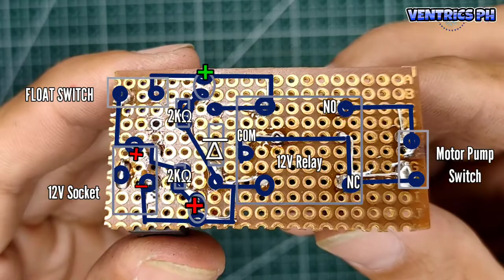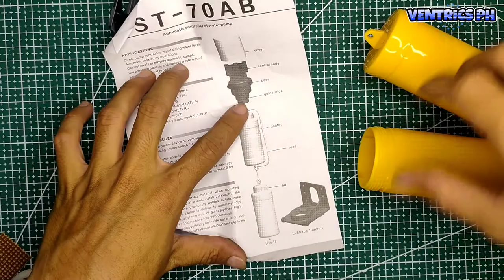DiY Simple Water Level Controller | No IC | Part 1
Hi guys, for today's video we gonna teach you how to make a simple water level Controller without IC. The reason why we used 12 V as the supply of the circuit and in the float switch  to prevent Electric shock in the future. So guys watch and enjoy.